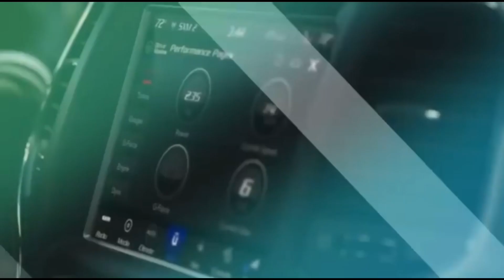Quan🥶 lifestyle TIKTOK 👑famous